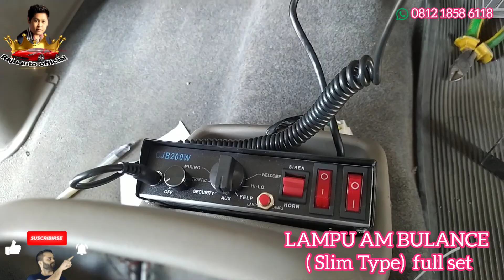LAMPU AMBULANCE (SLIM style) di gran max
*pemasangan:  ...
by: Rajaauto official team.

info seputar otomotif,variasi mobil, cara pemasangan item variasi mobil on the spot di workshop kami.
dikerjakan oleh tenaga ahli dari tempat pemilik workshop kami(Rajaauto,Rajaauto_official).

pasang kaca film mobil, pasang sarungjok,sound system,spare parts,toa sirine,lampu strobo,bodykit,headunit,android,alarm,
sensor mobil,aksesoris mobil.dll.

*info pemasangan hubungi :
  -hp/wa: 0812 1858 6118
  -onlineshop kami :

 shopee  : Rajaauto_official

atau datang langsung ke workshop(chat WA dulu):

*SILAHKAN KLIK TOMBOL ,LONCENG nya agar Anda tidak ketinggalan  info video terbaru atau  video-video lainnya...
terima kasih...